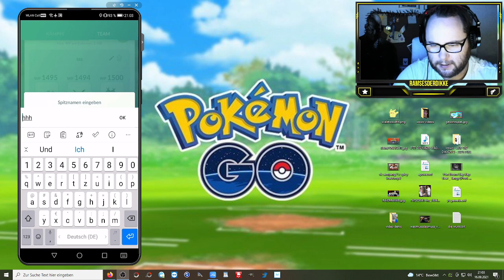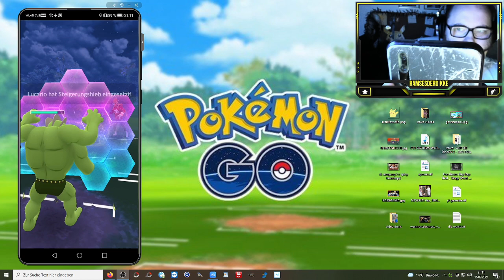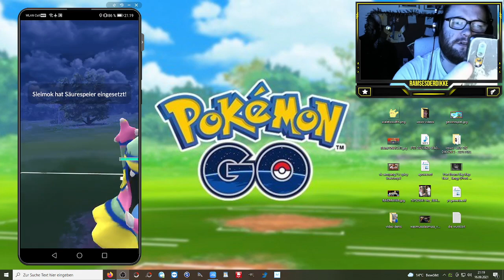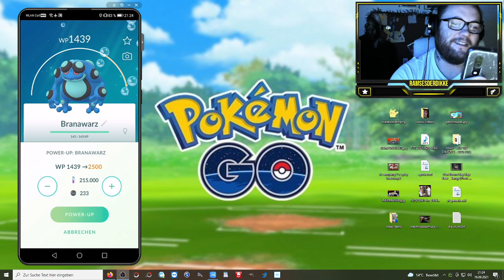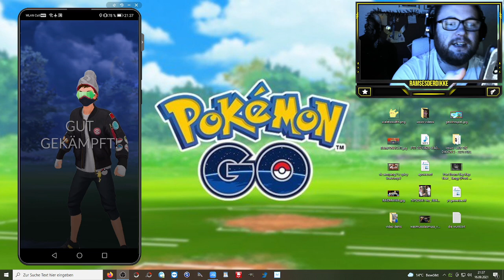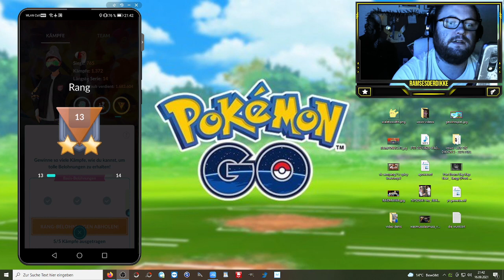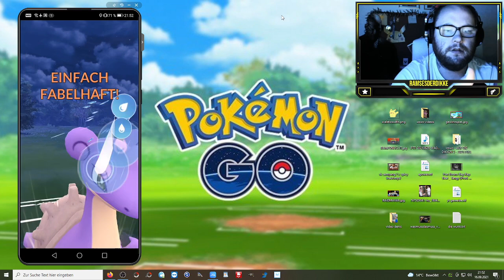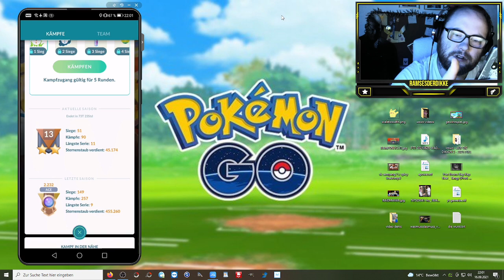Ramses Minus : Aus ALT mach NEU !!! (PVP / GBL) | Pokémon GO Deutsch # 1556